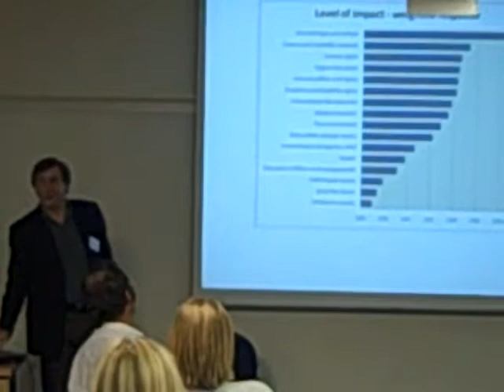Bernard Ross presents findings of Global Fundraising Research Project #3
Bernard Ross, Director of The Management Centre, presents findings from the company's Global Fundraising Research Project 2009, including the updated Global Fundraising Confidence Survey. The presentation was made at the close of the Global Fundraising Futures Seminar in London on 10 September 2009.